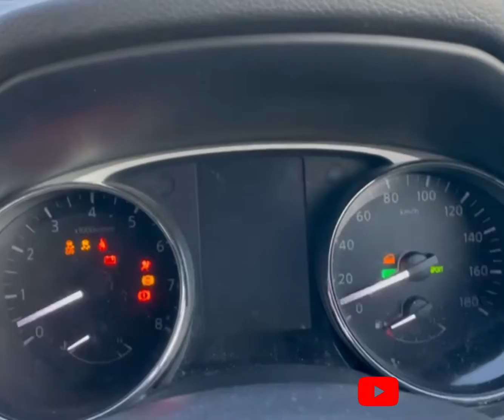RAO ID -12758 Nissan X-trail 2015